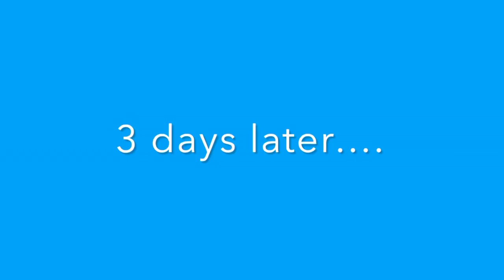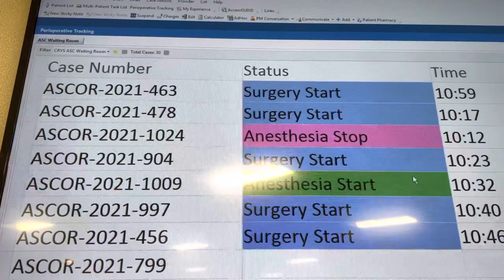Surgery Vlog | Katey Gets Knee Surgery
Welcome to another Ohio vlog! In today’s video Katey goes to her pre-op appointment for her knee surgery; as well as, getting her actual surgery. Check out the whole process of getting ready for a knee surgery! Also, Lexi and Daniella get some donuts for her and visit after she gets home.

Welcome to TSWO! A channel created by three sisters from Ohio with a special love for Orlando, Florida and all of the fun things it has to offer.

As Universal Orlando Annual Passholders (and huge Harry Potter fans) we devote most of our travel time to Universal Studios and Isands of Adventure exploring passholder perks, Universal resorts, park updates, rides and attractions, special events and EATING FOOD!

When we’re away from our true home we continue our adventures through our crazy life of children, pets, fitness and more food!